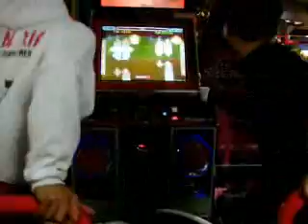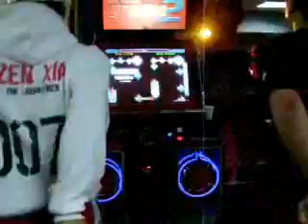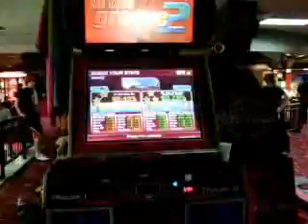WinDEU vs. Ryzen Xia, Oasis, Expert 99.79%, 98.48%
This is a vid that I (Joe) made of WinDEU (Nick, on the right) and Ryzen Xia (Nate, on the left) playing Oasis on Expert.  This was taken at the Summer tournement at Brunswick Zone in Naperville.